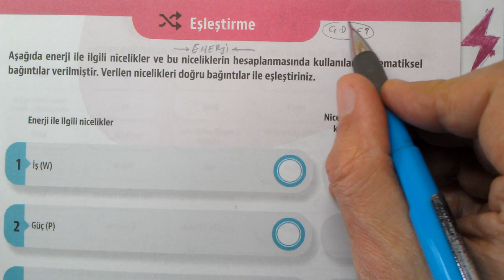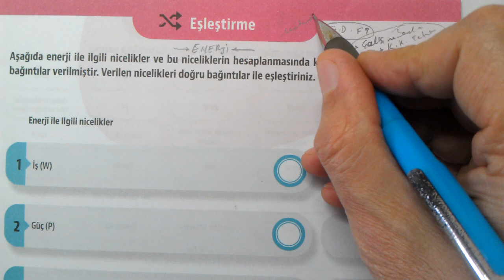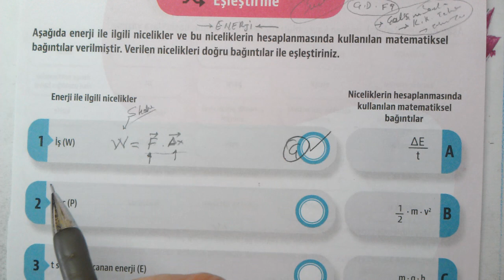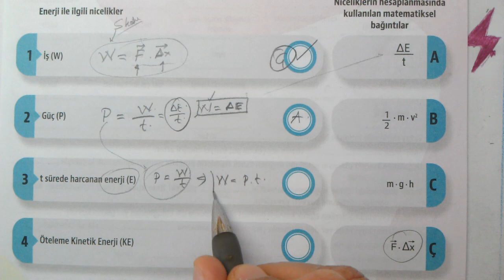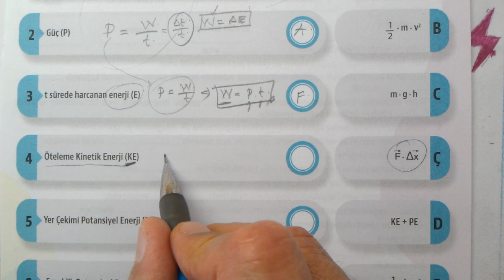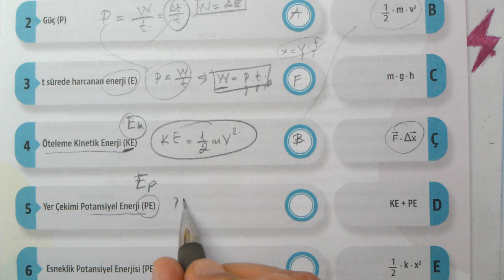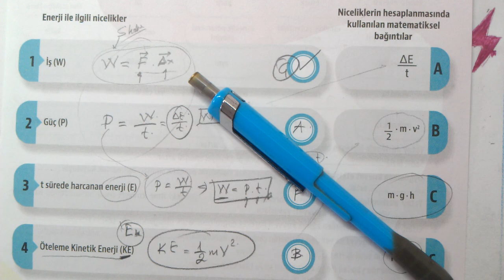9. Sınıf | Çalışma Defteri | Fizik 9 | 5. Sayı | Enerji | İş, Enerji, Güç | Eşleştirme | MEB | EBA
Çalışma Defteri Fizik 9 | 5. sayı | Enerji | İş, Enerji, Güç | 4. Sayı | 4. ünite | ünite 4 | Eşleştirme testi
9. sınıf Fizik Meb Çalışma Defteri Soruları çözümleri
Fizik Çalışma defteri soruları 5. sayı | Enerji | İş, Enerji, Güç | eşleştirme
MEB Çalışma defteri | Fizik 9 | Enerji | İş, Enerji, Güç | 5. sayı | eşleştirme | eşleştirme testi soruları cevapları | Enerji eşleştirme | eba akademik destek
OGM Materyal Fizik Çalışma Defteri soruları çözümleri | MEB Matematik Çalışma defteri çözümleri | EBA Fizik Çalışma defteri soruları çözümleri | Fizik9
9. Sınıf MEB Çalışma defteri Soruları 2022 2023 Testleri Fizik Çözümleri
9. SINIF FİZİK Meb çalışma defteri soruları ünite 4 | 5. sayı | Enerji | İş, Enerji, Güç  Eşleştirme
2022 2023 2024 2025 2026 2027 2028
9. Sınıf MEB çalışma defteri soruları testleri çözümleri Fizik
9. Sınıf MEB Kazanım Kavrama Testleri
MEB Kazanım Kavrama Testleri Çözümleri
9. Sınıf Fizik çalışma defteri soruları ünite 4
çalışma defteri soruları | ünite 4 | 9. sınıf fizik
TYT  YKS Hazırlık
9. Sınıf Kazanım
MEB 9. Sınıf Testleri
TYT Konuları Fizik | Enerji | İş, Enerji, Güç
9. Sınıf Testleri Konu Anlatımlı Çözümler
9. Sınıf ÇALIŞMA SORULARI Testi Fizik | Enerji | İş, Enerji, Güç
#9. Sınıf